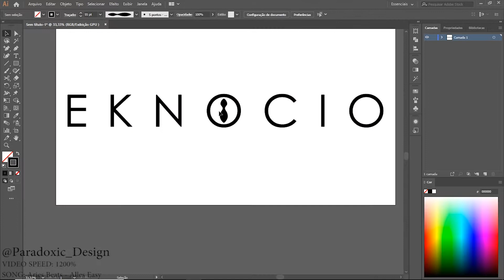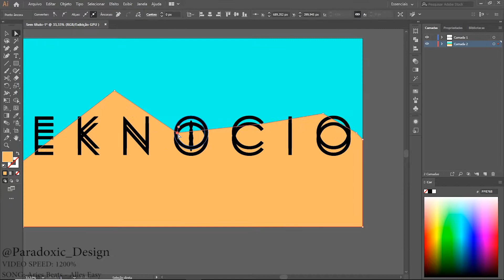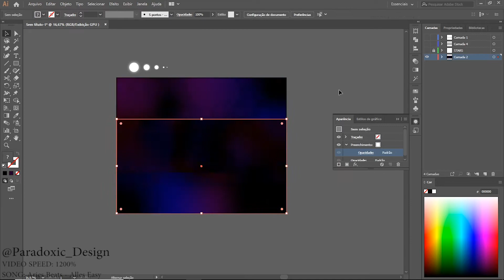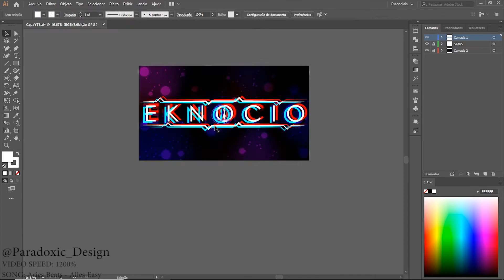Designing My Own Channel Art Cover ADOBE ILLUSTRATOR SpeedArt TimeLapse - EKNOCIO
Designing and creating my own YouTube channel art in Adobe Illustrator.

--About me--

I'm graduated in Systems Development and Analysis but i always liked illustrations and drawings. Work as a freelancer graphic designer.

BRAZIL

--Software--
Adobe Illustrator

Aries Beats - Alles Easy